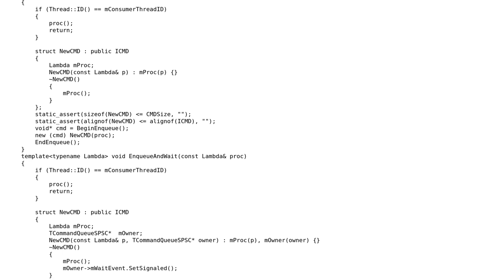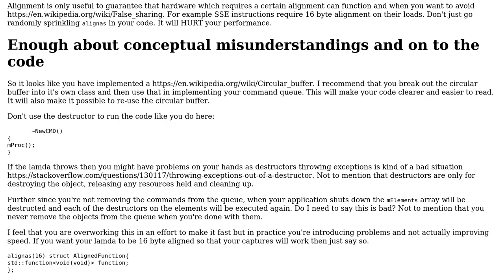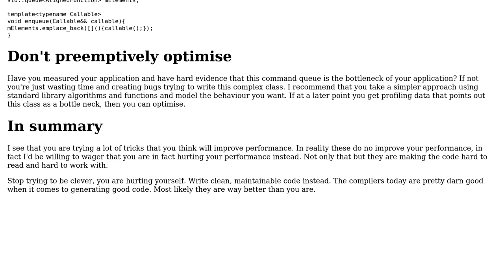Code Review: Single producer single consumer command queue (2 Solutions!!)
Code Review: Single producer single consumer command queue

With thanks & praise to God, and with thanks to the many people who have made this project possible! | Content (except music & images) licensed under CC BY-SA | Music | Images & others | With thanks to user UPO33 user t3chb0t user richie user insertusernamehere user Emily L. and the Stack Exchange Network Trademarks are property of their respective owners. You are responsible for your own actions.